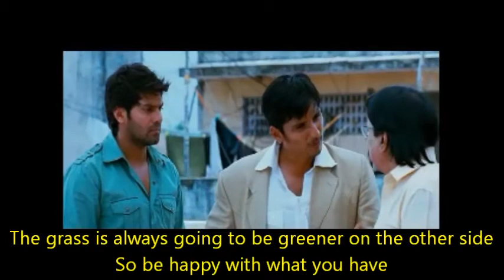Funny Clip from (Baskaran alias Boss) Boss engira Basskaran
Funny clip from the tamil film... Boss engira Basskaran, not fake... Just have the images to give context to people who haven't seen the film!